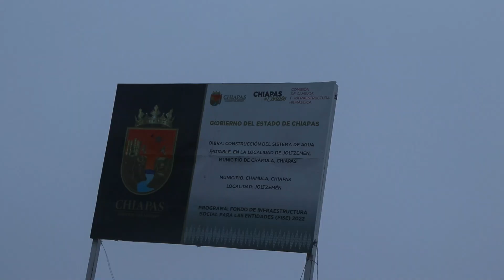Joltzemén, Chamula, Chiapas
Saludos cordiales y un fuerte abrazo, me encuentro en Joltezemén, Chamula Chiapas, un rol por este hermoso estado.